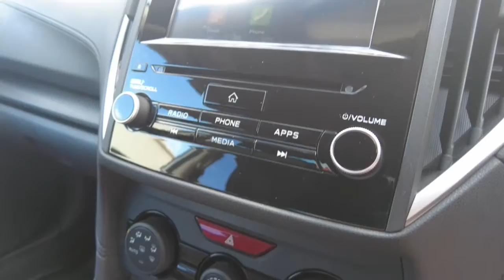2017 SUBARU IMPREZA Ellenbrook, Midland, Helena Valley, Guidlford, Greenmount, WA 6505567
Silver New 2017 SUBARU IMPREZA available in Ellenbrook, Western Australia. Servicing the Midland, Helena Valley, Guidlford, Greenmount, WA area.

Midland Toyota
163 Great Eastern Hwy